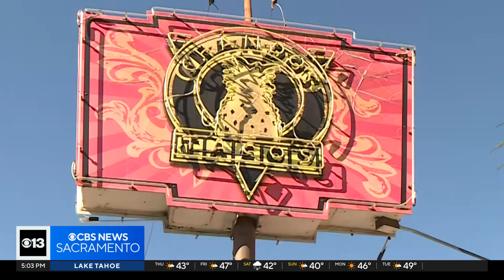Sacramento police call for suspect in Chando's Tacos armed robbery to surrender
Police on Wednesday called for the suspect in an armed robbery at Chando's Tacos to surrender.